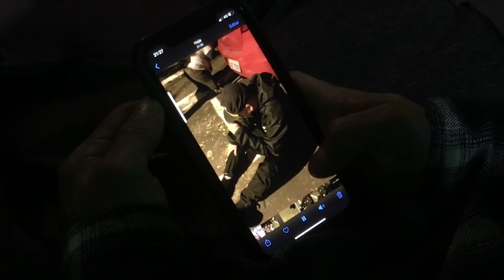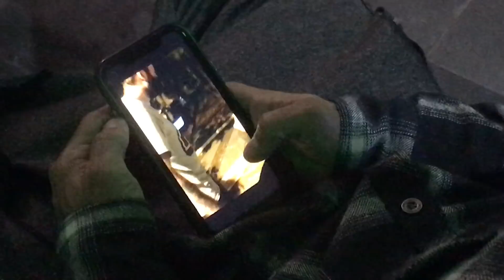Duelo de boxe de gigantes💪🏽 “bastidores dos insanos"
Conheça a @smokegoclp
Praça Eugênio lesse n17 campo limpo paulista centro

Conheça nosso projeto social: @projetomelhoramigo2020